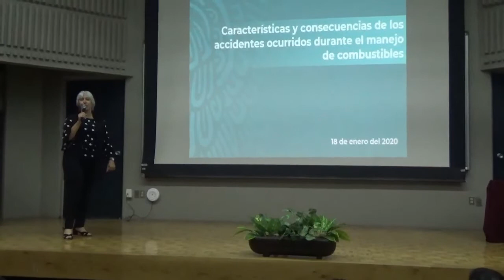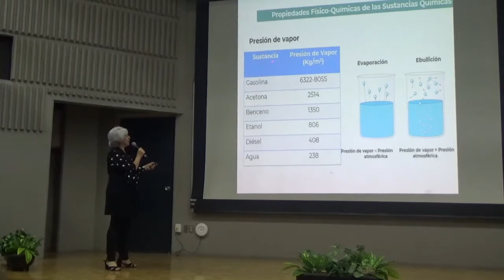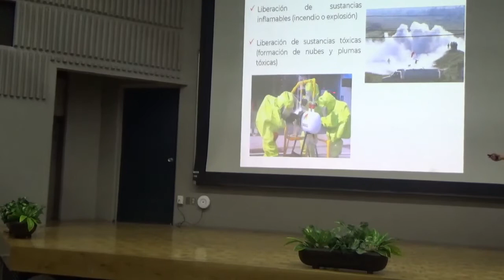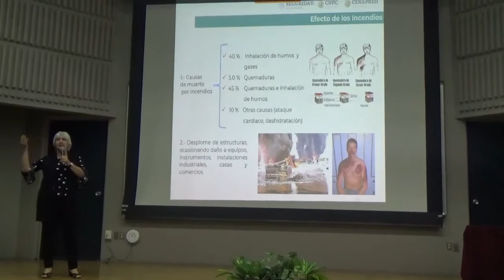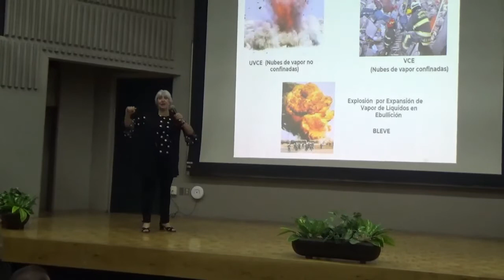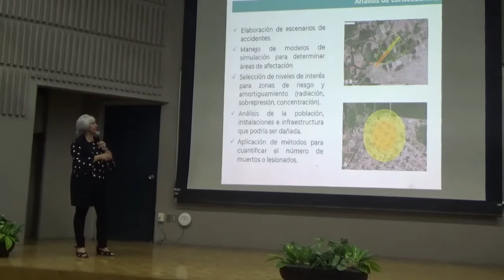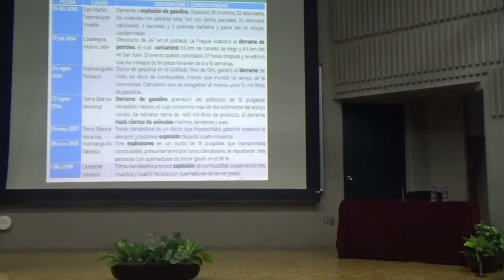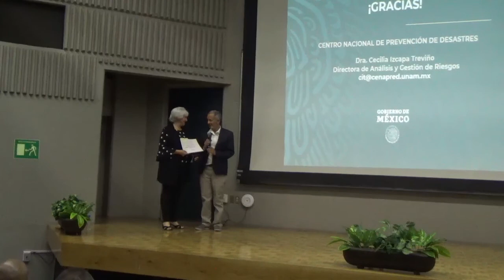foro riesgos asociados al manejo de combustibles | Ponencia 2